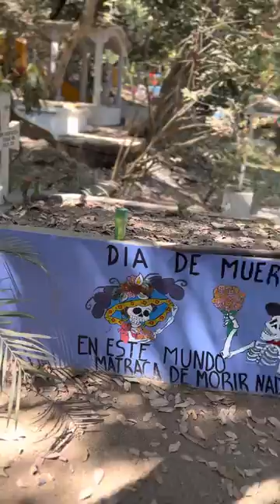Walking through the Cemetery in Sayulita. Los Muertos.